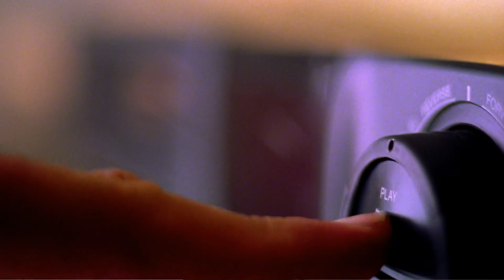How the Porn Industry Has Led to Advances in Video Tech